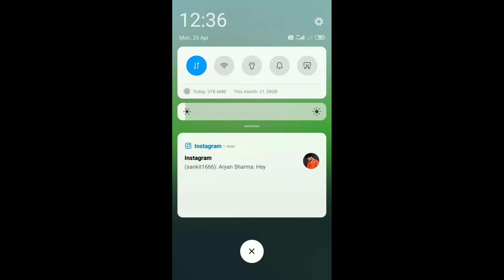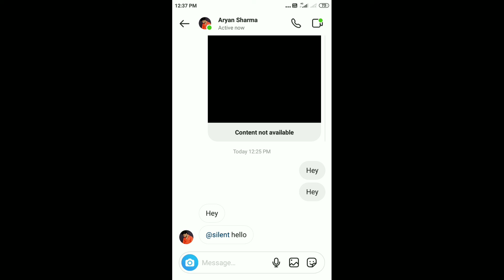How to send silent message on instagram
Dosto aj ki is video m mane btaya hai
How to send silent message Silent message kaise bhaje